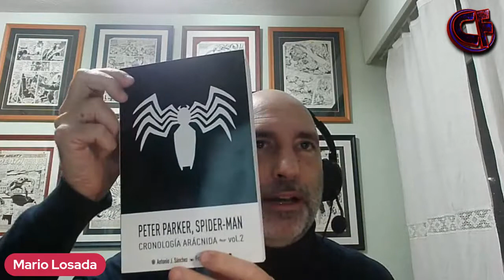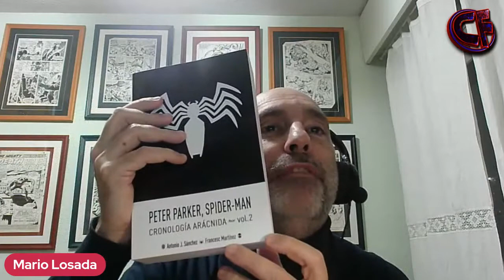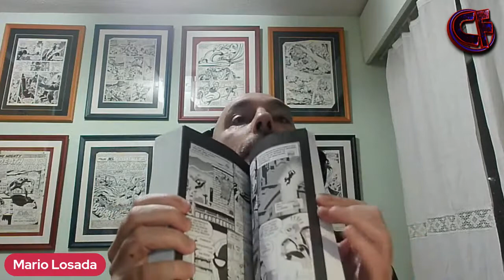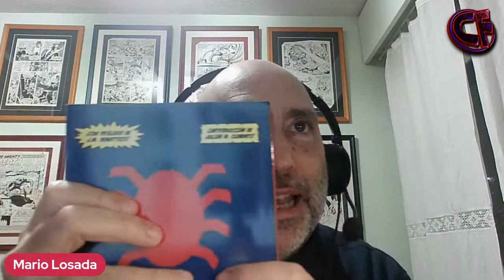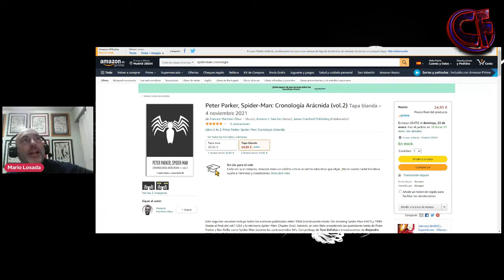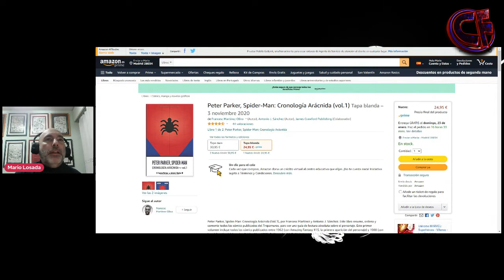Peter Parker, Spider-man cronología arácnida vol.2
Un año más estamos presentando un nuevo libro de Peter Parker, Spider-man Cronología arácnida. Y lo hacemos muy contentos porque además de ser unos libros muy completos, de ser una maravilla para todos los fans del trepamuros, son libros autopublicados, lo que significa que estamos ayudando a personas a desarrollar unas ideas que no tienen su presencia a través de grandes canales de distribución. En este caso, y de nuevo, tenemos un tomo de Peter Parker, Spider-man Cronología arácnida. Estamos ante el segundo libro de cuatro pedazo de enciclopedias donde engloban de forma cronológica (quizás por eso se llame cronología) las aventuras de Peter Parker como si se tratara de una persona de carne y hueso.
i

Dale un Liiiiiiiike a este vídeo 👍👍👍

🔄🔄Comparte con tus amigos, familia y demás entes de este mundo mundial🔄🔄

CANALES QUE DEBERÍAS SEGUIR O MORIR EN EL INTENTO